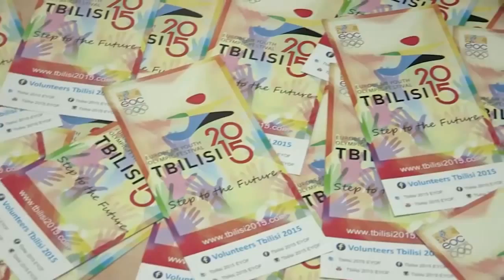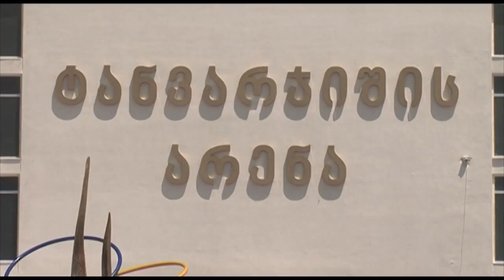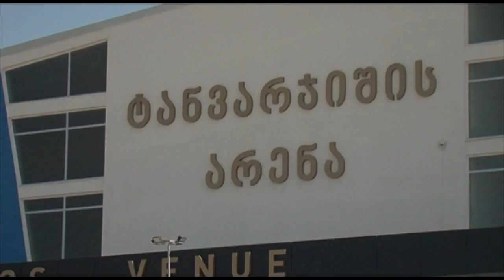ევროპის ახალგაზრდული ოლიმპიური ფესტივალი ახლოვდება…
“ახალი თბილისი“ ოფიციალურად გაიხსნა - რა ობიექტებს აერთიანებს ტერიტორია და როდიდან მიიღებს 4000-მდე სპორტსმენს - ევროპის ახალგაზრდული ოლიმპიური ფესტივალი ახლოვდება…